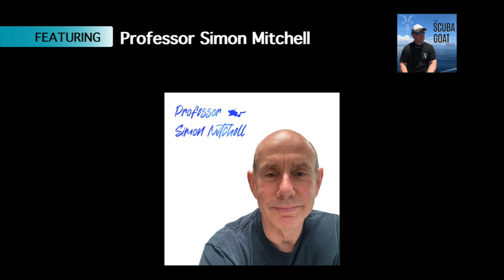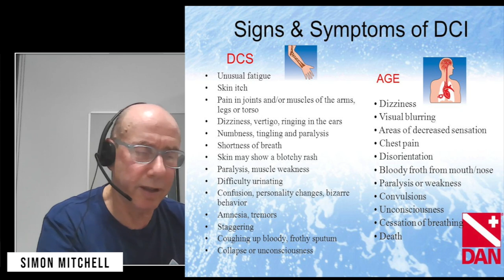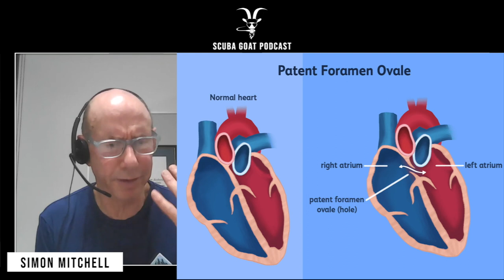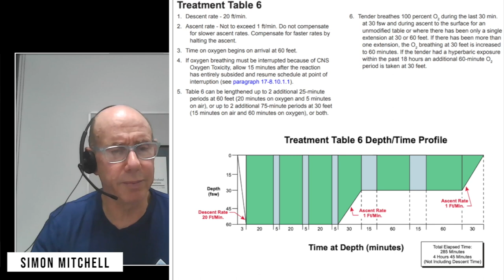We ask Professor Simon Mitchell to explain scuba diving's hazards commonly known as "The bends".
Professor Simon Mitchell joins dive-pro Matt Waters on the Scuba GOAT podcast to pour a healthy amount of clarity over the common confusions between decompression sickness, decompression illness, and arterial gas embolism.
Simon is a physician and scientist with specialist training in diving medicine and anesthesiology.  He is widely published with over 150 papers or book chapters. He co-authored the 5th edition of 'Diving and Subaquatic Medicine' and has two chapters on decompression illness in the most recent edition of Bennett and Elliott. He has twice been Vice President of the Undersea and Hyperbaric Medicine Society (USA) and in 2010 received the society’s Behnke Award for contributions to the science of diving and hyperbaric medicine. In the past, Simon was a naval diving medical officer and medical director of the Wesley Centre for Hyperbaric Medicine in Brisbane. He now works as a consultant anaesthetist at Auckland City Hospital, and Professor in Anaesthesiology at the University of Auckland. He provides on-call cover for diving and hyperbaric emergencies at the North Shore Hospital Hyperbaric Unit in Auckland.

Simon assumed the role of Editor of Diving and Hyperbaric Medicine in January 2019.

Simon’s diving career has included more than 6,000 dives spanning sport, scientific, commercial, and military diving. He has been a lead member of teams that were the first to dive and identify three deep wrecks of high historical significance in Australia and New Zealand. At the time of one of these dives (2002) the 180 m depth represented the deepest wreck dive ever undertaken. He was elected to Fellowship of the Explorers’ Club of New York in 2006, and was the DAN Rolex Diver of the Year in 2015.

Ref [Accessed 10 May 2023].

Chapters
0:00 Introductions
02:00 How did you first get into diving?
04:30 Simon’s Career & diving merge
09:35 Royal New Zealand Navy
14:54 Explanation of Decompression Illness comprising of Decompression Sickness & Arterial Gas Embolism
18:55 Patent Foramen Ovale
20:40 RSTC Medical questionnaire
23:00 Are you over 45?
24:00 Smoking and diving
27:00 Disabilities & diving - The Scuba Gym
31:00 The abuse & misinformation of hyperbaric oxygen therapy in the high street
37:38 Non-specific signs and symptoms of DCS
41:36 WHAT TO DO WHEN SYMPTOMS OCCUR AFTER DIVING
44:05 subcutaneous emphysema
48:00 Arterial Gas Embolism
50:30 How the dive profile helps the medical practitioners evaluate signs and symptoms
57:16 US Navy table 6 - recompression for patients
59:48 Interesting &  challenging cases
01:03:45 Are we complying with recommendations commendably?
01:12:02 Imersed Stridor laryngospasm
01:20:28 The Future of hyperbaric medicine
01:23:50 Simon's most rewarding moments - Hospital Ship (AHS) Centaur
01:36:35 How do you describe your position as a diver to people who are not familiar with the activity?
01:38:18 Is there an increase in issues due to a lack of preparation?
01:40:50 If someone wanted to pursue a career similar to yours, what advice would you give them?
01:45:27 If you could change anything about the diving industry or scuba diving in general, what would it be?
01:46:25 What are your thoughts on ways to minimize human impact on the oceans?
01:48:48 Is there a particular conservation effort that you are particularly passionate about? If so, which one and why?
01:50:29 Has your passion for (diving or your industry) changed over time, and if so, how?
01:52:20 What are your top five bucket list destinations?
01:54:54 How would you describe the dive community to a non-diver?
01:57:50 Of the many safety procedures, we have in the industry, if you had to choose one as the most important, what would it be?